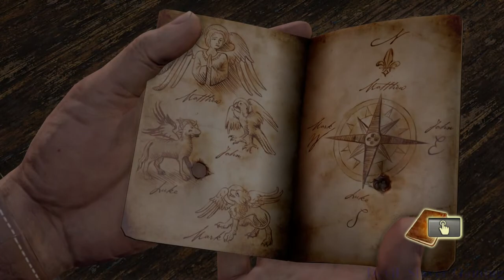Uncharted: Drake's Fortune (PS4) Sanctuary: Statues Puzzle HD 720p 60fps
Comment, Like, Rate, Sub, View... - Enjoy Uncharted: Drake's Fortune (PS4) Sanctuary: Statues Puzzle (North, South, Luke , John etc) HD 720p 60fps - Playthrough/Walkthrough

Uncharted: Drake's Fortune (PS4) Sanctuary: Statues Puzzle (North, South, Luke , John etc) HD 720p 60fps Playthrough/Walkthrough...

Uncharted: Drake's Fortune is a 2007 action-adventure video game developed by Naughty Dog, and published by Sony Computer Entertainment for PlayStation 3. It is the first game in the Uncharted

series. Combining action-adventure and platforming elements with a third-person perspective, the game charts the journey of protagonist Nathan Drake, supposed descendant of the explorer Sir Francis

Drake, as he seeks the lost treasure of El Dorado, with the help of journalist Elena Fisher and mentor Victor Sullivan.

Originally announced at E3 2006, the title was developed for about two years before being released at the end of 2007. Seen as a key title for the PlayStation 3 during the holiday season of

2007,the game was well-received by critics, many of whom cited its technical achievements, voice acting, characters, story, atmosphere, musical score, attention to detail and its high production

values, similar to that of summer blockbuster films, though the graphical issues, length, vehicle sections and marked difficulty were less well received. The game went on to sell more than one

million copies in ten weeks, and become part of the European best-selling Platinum Range of titles.